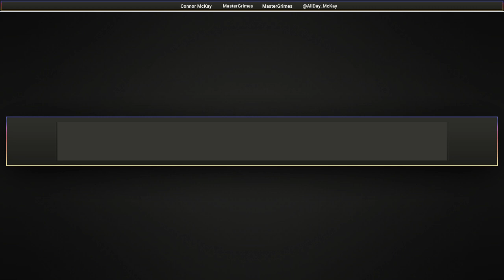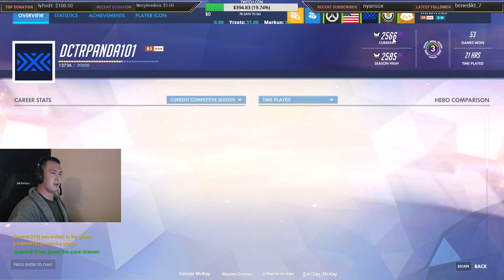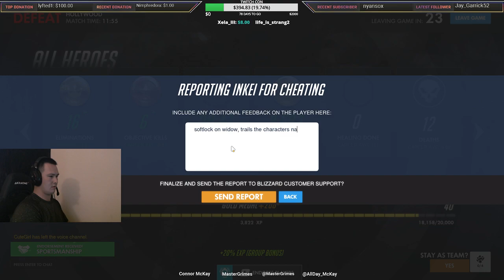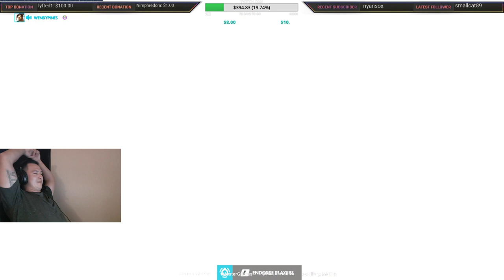Masters Smurfing with friends | RL Grime